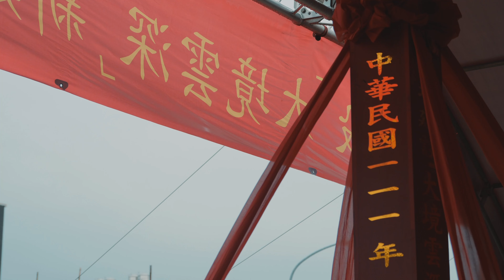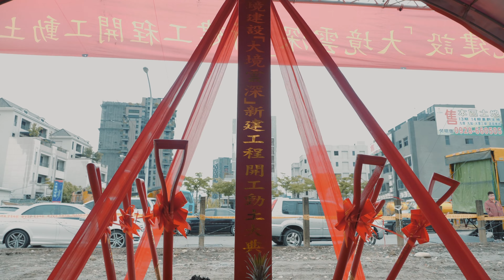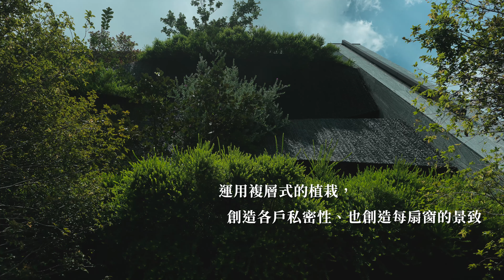大境雲深．基地優勢